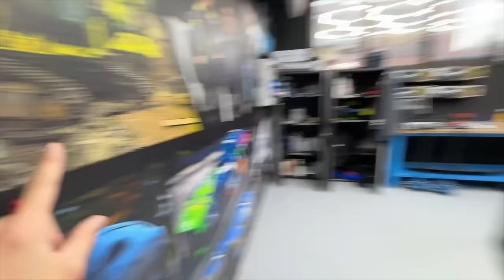MAMMA E PAPÀ REAGISCONO AL FURGONE PIÙ ZARRO D'ITALIA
Finalmente ho wrappato il furgone! Insieme a @WRAPLAB abbiamo deciso che era ora di cambiare look! Sono poi andato da mia mamma e mio papà per vedere la loro reaction 😂